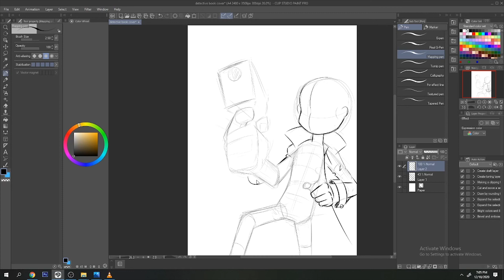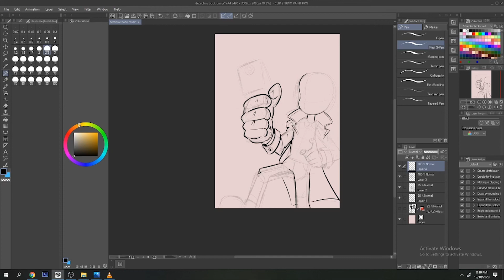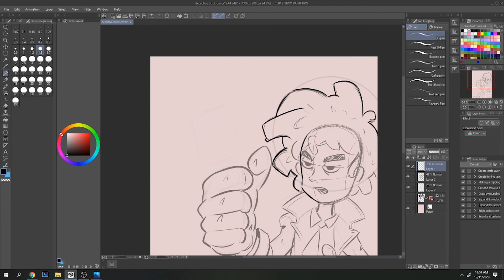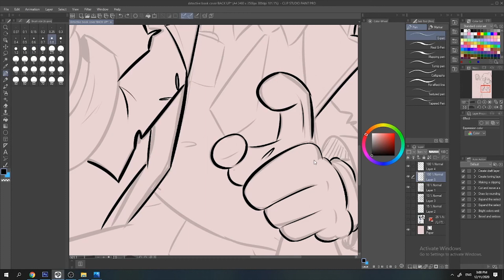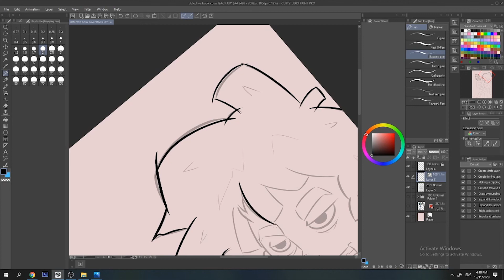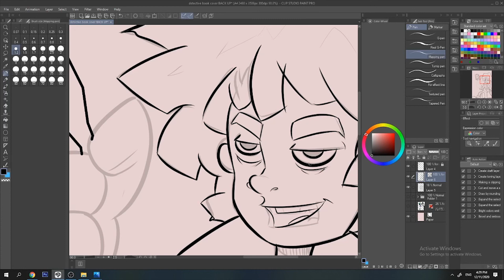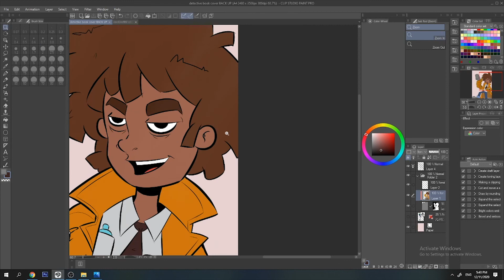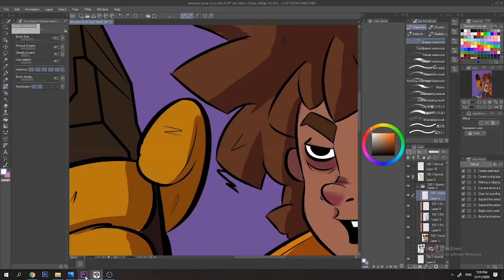CLIP STUDIO PAINT - DRUNK DETECTIVE DIGITAL DRAWING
CHARACTER DESIGN DRUNK DETECTIVE USING CLIP STUDIO PAINT. HOPE  PEOPLE ENJOY